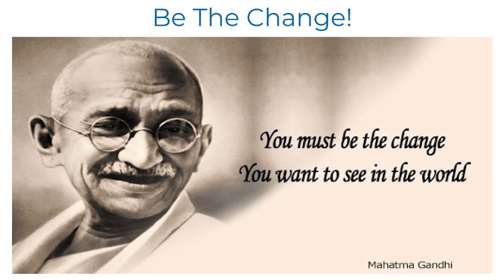Shore Buddies Founder Malte Niebelschuetz - Social Enterprises and Social Entrepreneurship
Shore Buddies Founder and CEO Malte Niebelschuetz talks about the critical state of Ocean Plastic Pollution. Over 8 billion tons of plastic are still entering our oceans annually. This is adding to the enormous amount of plastic already in the ocean. Plastic just doesn't go away. Every piece of plastic ever produced is still out in the environment. If plastic doesn't get recycled and ends up in the ocean, it affects marine life. Every year over 1 million animals like turtles, dolphins, sharks and fish die due to plastic pollution.
Malte shows how Shore Buddies is turning the tide by educating about environmental age from an early age on. Protection starts with education. Bringing Sustainability into Play and making it a 2nd language from Day One. All Shore Buddies are made from 100% recycled plastic bottles and each animal covers a specific topic on plastic pollution.
Social responsible businesses are the changemakers. Not only are they more resilient in times of economic downturns, they also recover faster and sustain growth longer. Lasting change comes from a solid economic foundation giving customers the power. The easiest form of democracy.

15th July, 2021